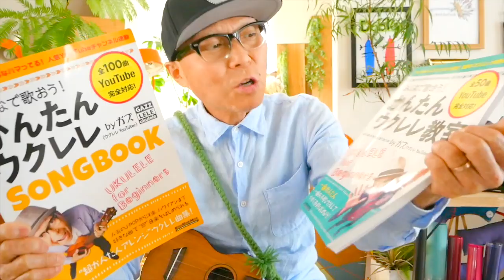【STAY HOME】おうちでウクレレ始めましょう！《誰でも簡単すぐできるガズレレ無料YouTube》家で一緒にやってみよう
音楽を「聴く」のは最高だけど「やる」ほうがもっと最高！
STAY HOME 中のご自宅でどんどん簡単にウクレレできます。
今から音楽始めるなら、一番簡単で、一番小さくて歌が歌える楽器「ウクレレ」がいい！一番好きな曲を可愛いウクレレで歌えたらステキだと思いませんか？？
「もうやってるよー」という方はシェアして笑顔を増やしましょうー！